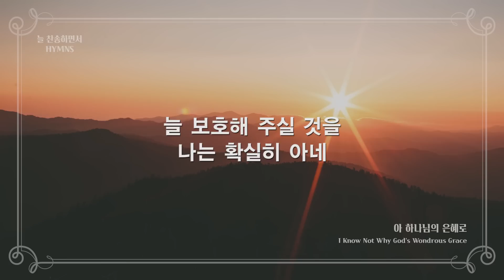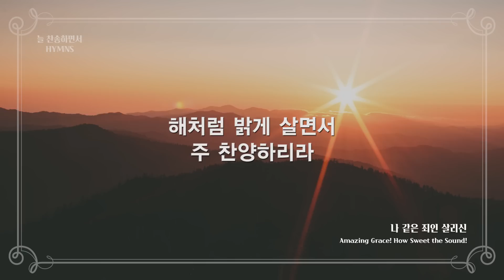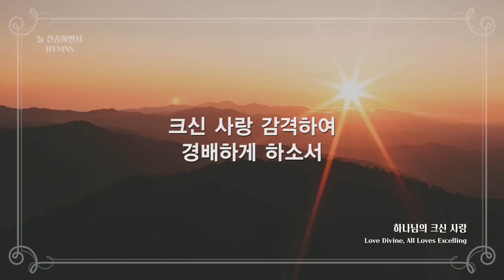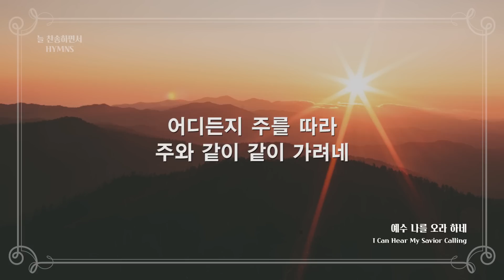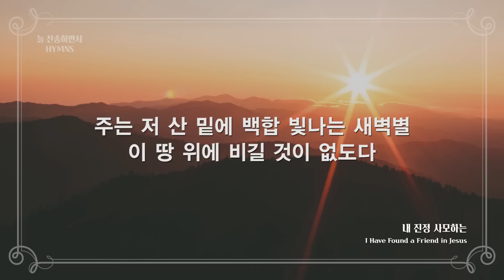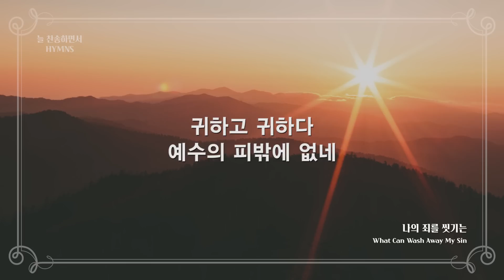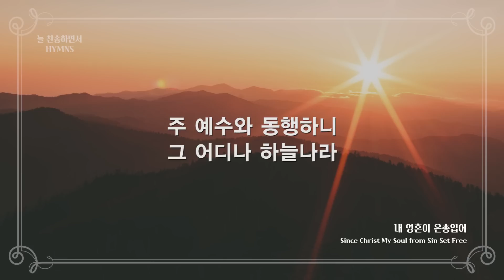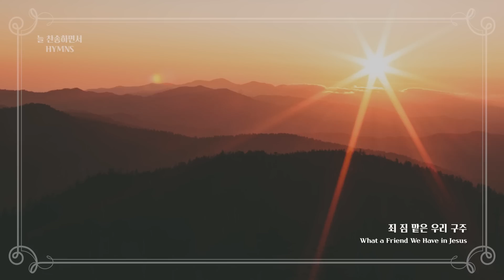[늘찬송하면서 Hymns] "아 하나님의 은혜로" I Know Not Why God's Wondrous Grace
0:00 아 하나님의 은혜로  I Know Not Why God's Wondrous Grace
4:22 내 구주 예수를 더욱 사랑  More Love to Thee, o Christ
8:01 내가 늘 의지하는 예수  Oh, the Best Friend to Have is Jesus
11:20 나 같은 죄인 살리신  Amazing Grace! How Sweet the Sound!
14:44 그 크신 하나님의 사랑  The Love of God is Greater Far
18:36 하나님의 크신 사랑  Love Divine, All Loves Excelling
21:54 내 주를 가까이 하게 함은  Nearer, my God, to Thee
26:33 예수 나를 오라 하네  I Can Hear My Savior Calling
30:38내 진정 사모하는  I Have Found a Friend in Jesus
33:32 예수 사랑하심을  Jesus Loves Me, This I Know
37:12 오 신실하신 주  Great is Thy Faithfulness
41:44 나의 죄를 씻기는  What Can Wash Away My Sin
45:29 참 아름다워라  This is My Father's World
48:37 내 영혼이 은총 입어  Since Christ My Soul from Sin Set Free
51:29 이 세상 험하고  I Hear the Saviour Say
54:46 내 주 하나님 넓고 큰 은혜는  The Mercy of God is an Ocean’ Divine
57:59 죄짐맡은 우리 구주  What a Friend We Have in Jesus
1:01:13 주 안에 있는 나에게  The Trusting Heart to Jesus Clings
1:05:26 구주와 함께 나 죽었으니  Dying with Jesus
1:10:41 주 예수 넓은 사랑  I Love to Tell the Story

혹시 영상 업로드을 원치 않으시는분들이
연락주시면  그에따른  조치를 하도록 하겠습니다